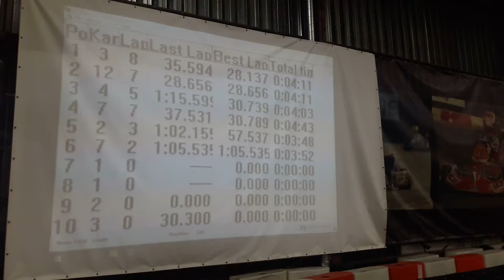Владимир и Артём Lonato Karting